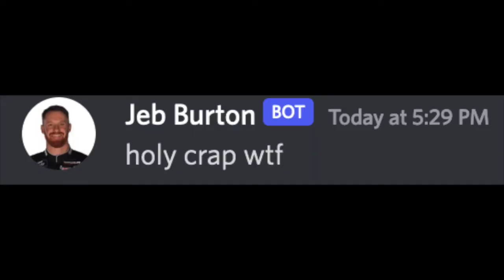Josh Berry Touches Grass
Please don't notice they're all bots lol.  Did the best I could.  Hope you enjoyed.  Community posts coming soon as I get them.